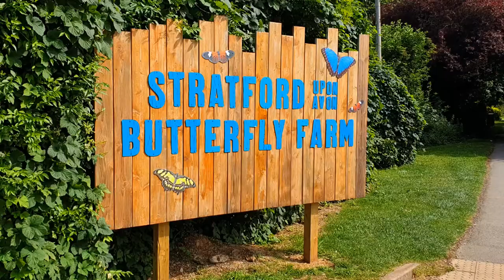Sarah with the Butterflies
A quick message from Hollywood actress Sarah Douglas to her fans, from the Stratford-Upon-Avon Butterfly Farm!